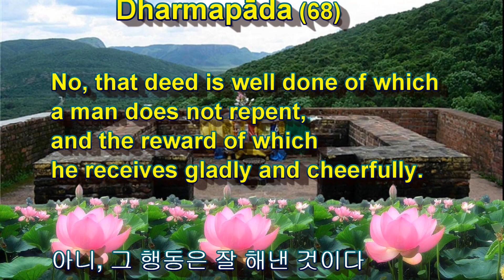[불교영어 Buddhist English] 법구경 (法句經)[ Dharmapāda] 68 / 2023년 4월 18일